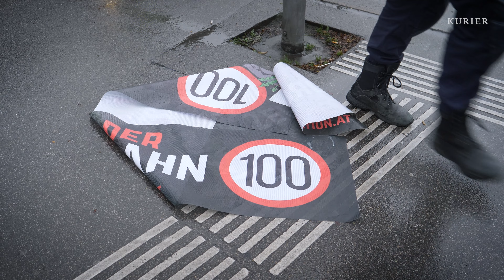Klimaprotest: 18 Klimaaktivisten bei Protest am Praterstern festgenommen